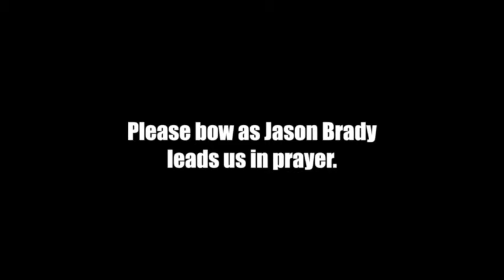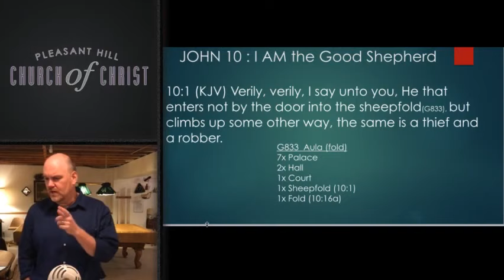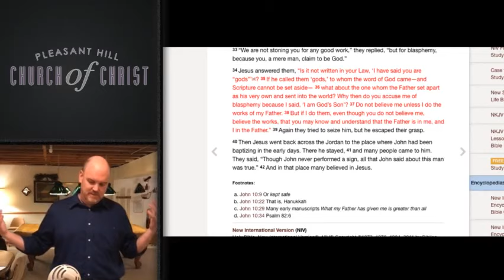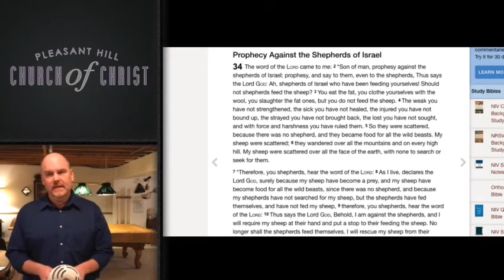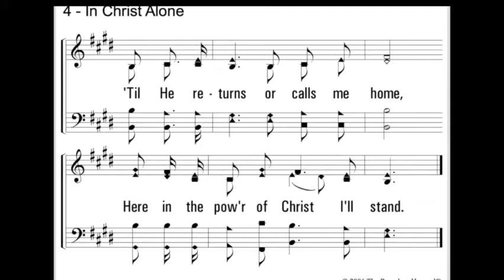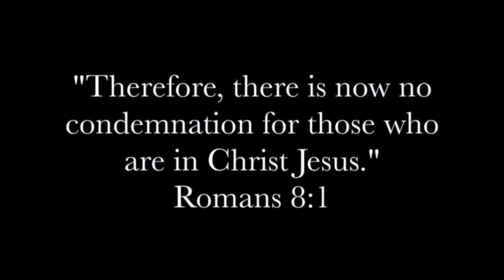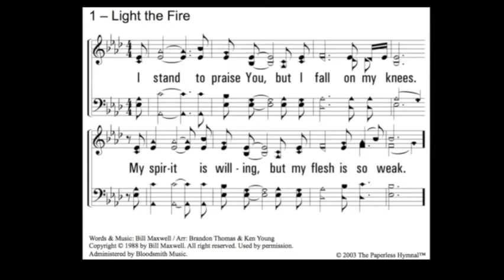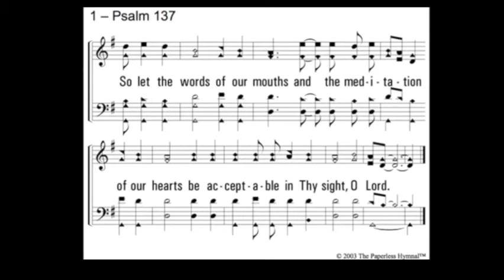PLEASANT HILL WORSHIP SERVICE 3/29/20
The order of service will be as follows:

9:30-10:00
Songs and "Voices from the Past"

10:00-11:30

WELCOME/DEVOTIONAL: Mike Warner
PRAYER: Jason Brady
2 SONGS:
"Faithful Love"
"I'll Live in Glory"
READING: Tom Brady: John 10:1-30
2 SONGS: "I'll Live On" & "Our God, He is ALIVE!"
Bible Study: Gospel of John starting in Ch. 10
1 SONG: "How Great Thou Art"
COLLECTION THOUGHTS: Marty Williamson
1 SONG: "In Christ Alone"
LORD'S TABLE: Marty Williamson
BREAD BLESSING: Marty Williamson
(Songs while partaking of Bread)
CUP BLESSING: Kelly George
(Songs while partaking of Fruit of the Vine)
ANNOUNCEMENTS: Marc Hermon
PRAYER: Marc Hermon

If you missed last weeks review of the Book of John you can watch it here:

We will start our class this time in John 10. Here is the study packet which you could print or make a copy in your Google Drive and fill out online: